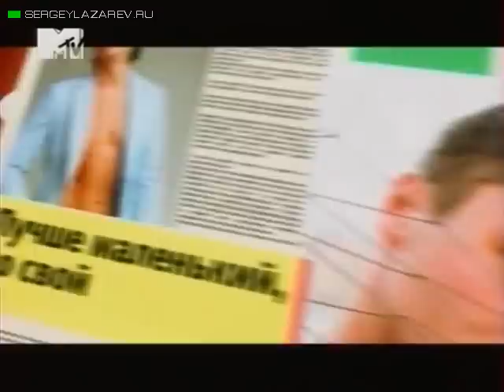Сергей Лазарев. Проверка слухов, 10.04.10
Сергей Лазарев. Проверка слухов, 10.04.10. Правда ли, что Сергей Лазарев не доволен формой своего носа?